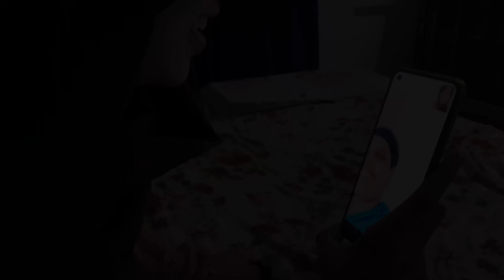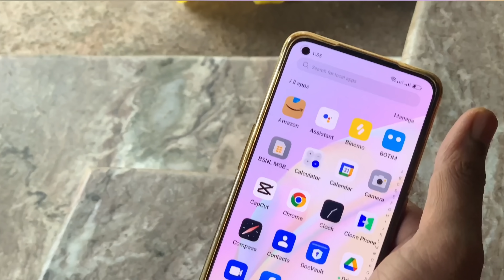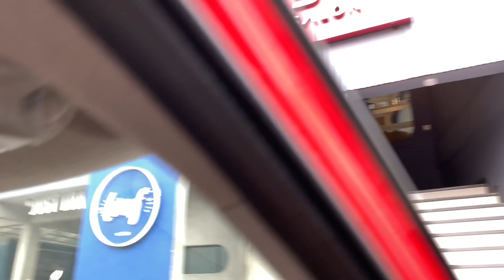🔥birthday vlog തസ്കിൻ്റെ birthday|thaskin og|shameer og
Muuchstac Skin Lightening Oil and Ocean Face Wash:-

Amazon.ae: (Skin Lightening Oil and Face Wash)

Amazon.ae: (Skin Lightening Oil)

Amazon.ae: (Face Wash)